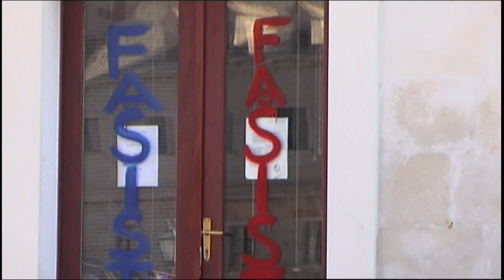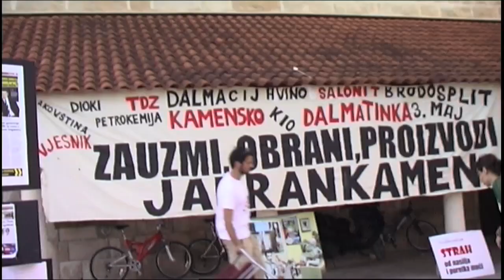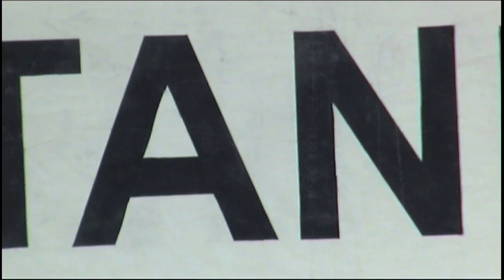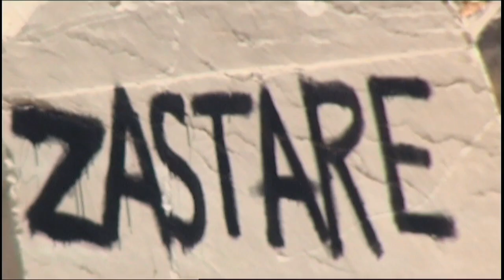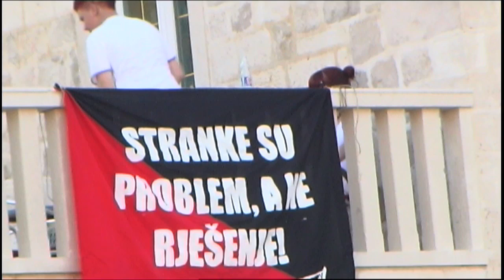Jadrankamen tribina 16.06.2012.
Pučišća, 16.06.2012., unatoč protivljenju načelnika općine održana projekcija dokumentarnog filma "Preuzimanje" ("The Take"), art-protest i tribina podrške radnicima Jadrankamena u organizaciji Mreže solidarnosti